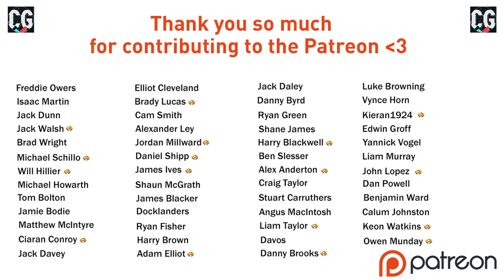THAT'S HOW YOU DO IT IN STYLE!! FIFA 21 | RCD Mallorca RTG Career Mode Ep10